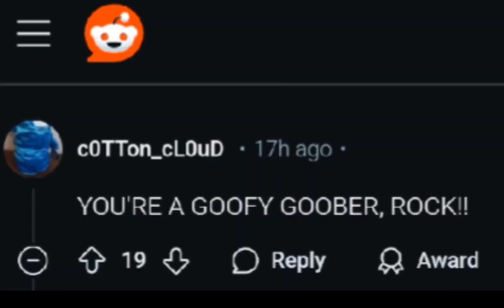r/SpongeBob Sings Goofy Goober Rock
This video is a tribute to the 20th anniversary of SpongeBob SquarePants Movie.